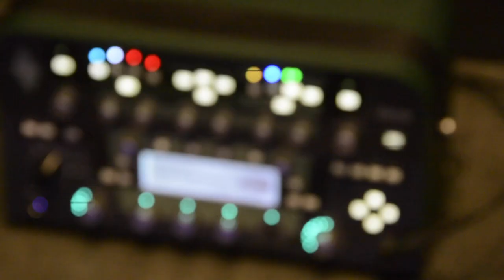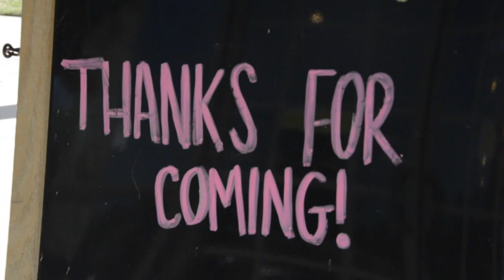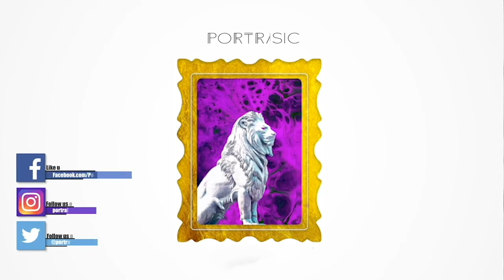Season 3 - Episode 3 // Kingwood, TX - SPECIAL GUEST APPEARANCE!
Welcome to Season 3 of our Vlog! it was a very fun weekend at Woodbridge Baptist Church! We were able to have a special guest join our vlog on this episode! Hope you enjoy!

Follow @portraitsmusic

Keep It Moving (Instrumental) - DJ Tool
Scratch Samples and Instrumentals 3

Always Faithful - Portraits Music